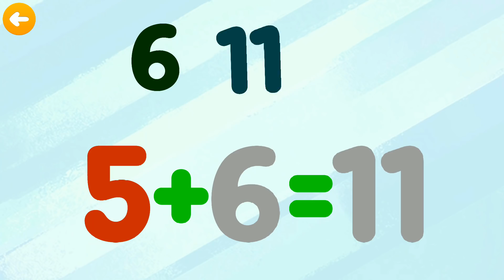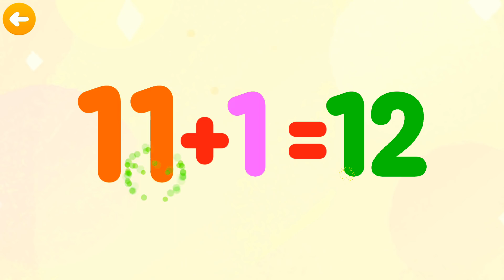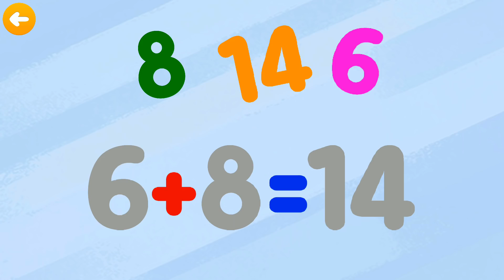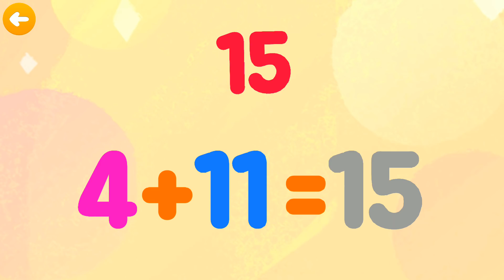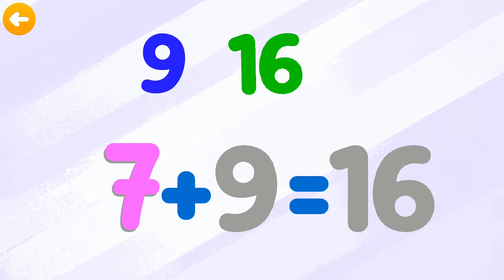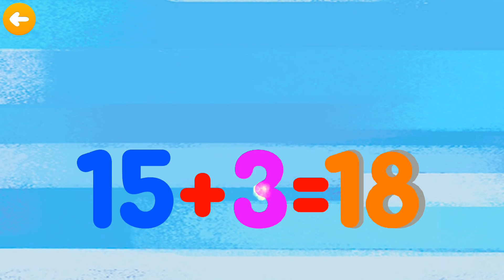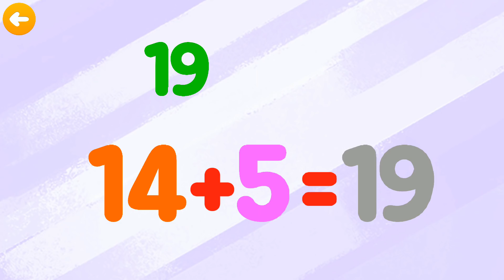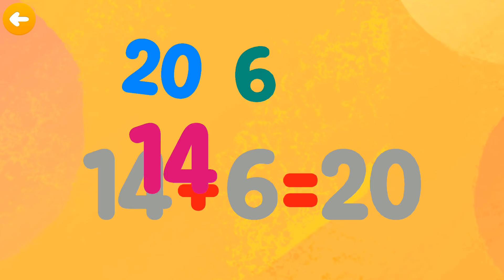Мимимишки Игры.Учим Цифры от 10 до 20.Обучающая МультИгра с героями Ми-Ми-Мишек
Учим цифры по уникальной методике! Дети легко и быстро научатся считать от 11 до 20 вместе с веселыми героями мультиков Мимимишками.

Летсплеи самых лучших и новых игр на Матвейкином Канале,смотрите видео и вы всегда найдете во что поиграть на планшете или телефоне